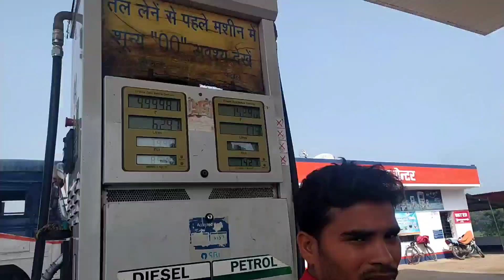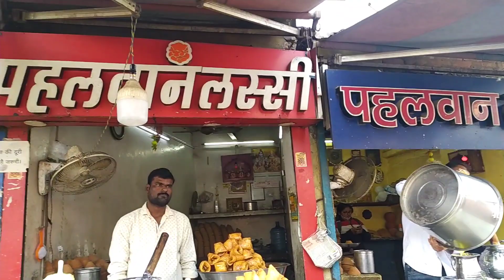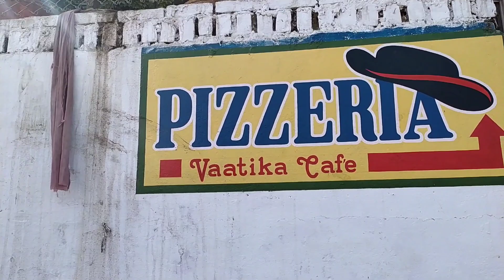Best valentine's day| surprise gift|Meet new born| Banaras | Assi Ghat | pizzeria |Prakshi Versatile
एक महीने में  4 इंच तक बाल लंबे करने के 14 तरीके | | जरूर आजमाएं Fast Hair Growth| Prakshi Versatile

पतले बालों को घना दिखाए वो भी सिर्फ कुछ ही घंटों में |How to Increase Hair Volume| Prakshi Versatile